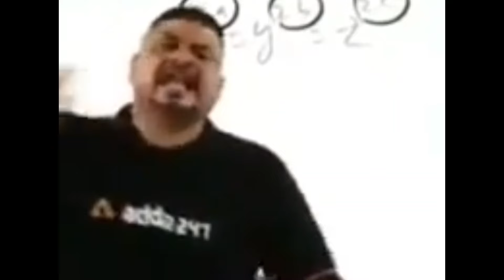Ye kya hogayaa 🤯| Exploring Chhattisgarh | COLLEGE TRIP.EXE | EP-1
Hii guys ...

*𝐑𝐄𝐂𝐎𝐌𝐄𝐍𝐃𝐀𝐓𝐈𝐎𝐍* : Watch video in 720p60 for better experience ✌🏻

In this trip we go to a famous waterfall called kuthan Nala placed in mahasamund ...

So hop u will be enjoying it 😊🎉

🔊🔊इस विडियो का उद्देश्य किसी धार्मिक व जातिबाद भावनाओं को ठेस पहुँचाना बिल्कुल नही है 🔊🔊

⁜ Sound Credits ⁜ :

Watch: • ROY KNOX - Waterfall (Feat. Ellen Lou...

• Mike Mineo on YouTube HERE: / themikestage